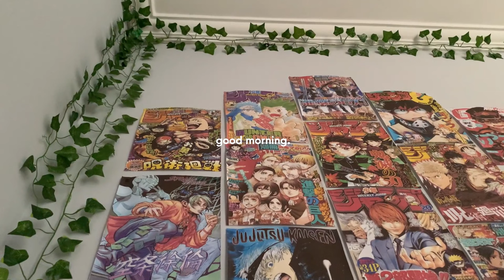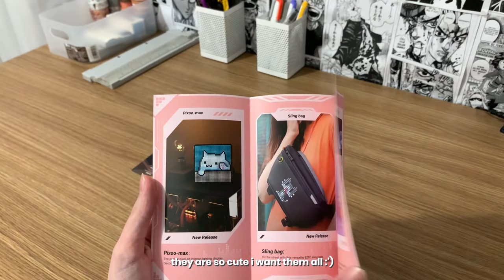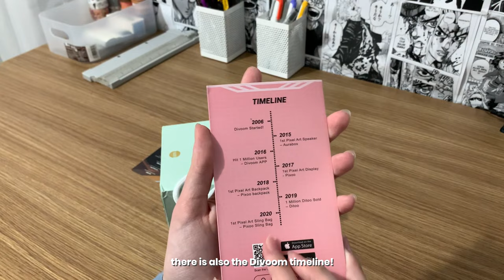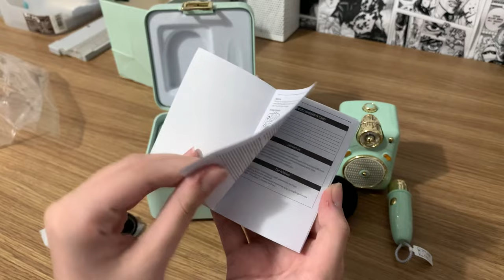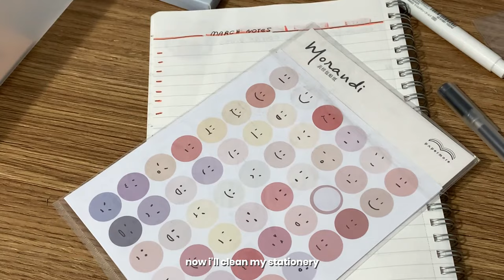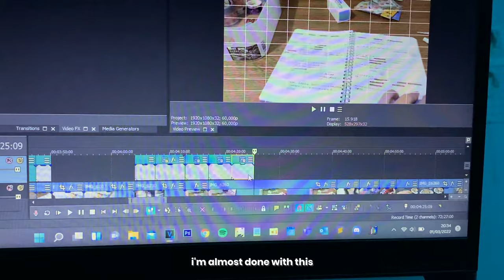🌯 student life —; a productive study vlog | planning, desk decor & more [ft. Divoom Fairy-ok]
welcome ʕ•́ᴥ•̀ʔっ

Thank you Divoom ;)

equipments ::
↝ Lenovo Ideapad s145
↝ iPhone xr

frq’s ::
+ age : 15 ( 006 gang)
+ nationally : brazilian
+ grade : 10th
+ enfj

♪ Summer Walker Type Beat x Acoustic Guitar Type Beat - "Natural"